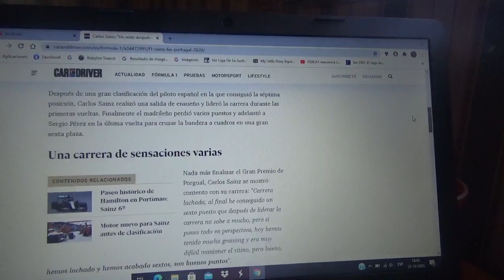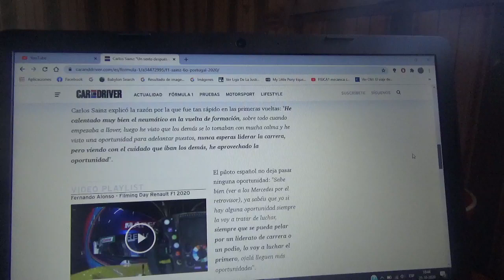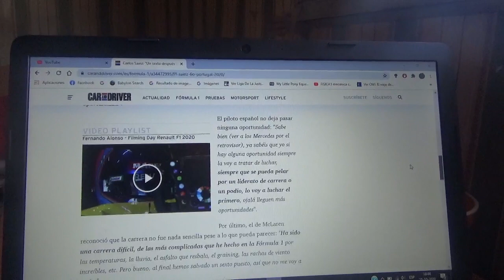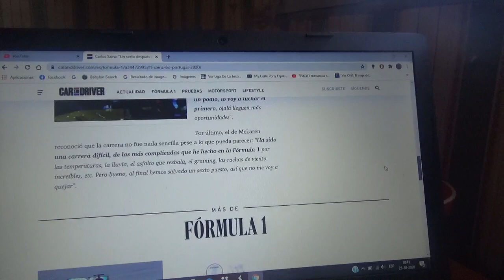Carlos Sainz Jr. logró el 6° puesto en Portugal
Hoy durante el reciente Gran Premio portugués en Portimao el corredor madrileño durante los primeros giros llegó a liderar la competencia hasta que después terminó siendo superado varias veces pero logrando la 6° plaza